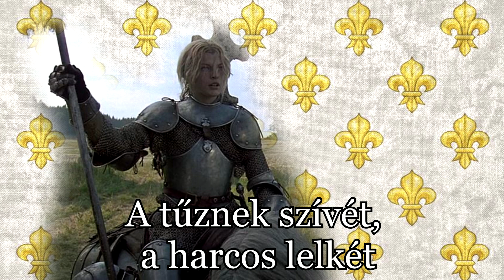Fohász Jeanne d'Archoz - Magyar felirattal || Chant à Sainte Jeanne d'Arc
Egy francia fohász Jeanne d'Archoz, avagy Szent Johannához, az orleáns-i szűzhöz, aki a 100 éves háborúban győzelemre vezette megannyi csatában a francia haderőt az angol megszálló csapatok ellen. A legismertebb Orleáns felszabadítása volt egy 9 napos véres ostrom után. Ezen győzelmei meghatározták a háború végkimenetelét: a francia győzelmet.
 Története azonban tragikus éget vért: az angolokkal szövetséges burgundok elfogták, s az angolok kezére adták, akik a 19 éves Jeannet boszorkányság és eretnekség vádjával 1431. május 30-án máglyán megégették.
 1909-ben boldoggá, majd 1920-ban szentté avatták. Szent Johanna egyike Franciaország 9 védőszentjének.

 Ehhez kapcsolódó film: Jeanne d'Arc, az Orleans-i szűz (1999)

 A fordítás nem teljesen tükörfordítás, itt-ott nem hangzott volna túl jól, így hát néhol kicsit szabadabban fordítottam.

 Eredeti, francia szöveg:

Jeanne, Seigneur, est ton oeuvre splendide.
Un coeur de feu, une âme de guerrier,
Tu les donnas à la vierge timide,
La couronnant de lis et de laurier.

Sainte Jeanne de France,
Notre espérance Repose en vous,
Priez, priez pour nous !

Jeanne entendit, dans son humble prairie,
Des voix du ciel l'appeler aux combats ;
Elle partit pour sauver la patrie
La douce Enfant à l'armée commanda.

Des fiers guerriers, Jeanne gagna les âmes
L'éclat divin de cet ange des cieux,
Son pur regard, ses paroles de flammes,
Surent courber les fronts audacieux

Jeanne c'est toi notre unique espérance;
Du haut des Cieux, daigne entendre nos voix;
Descends vers nous, Viens convertir la France,
Viens la sauver une seconde fois !